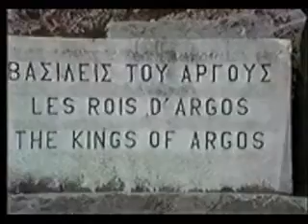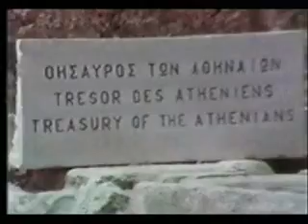Delphi Greece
Delphi in ancient times was considered the center of the known world, the place where heaven and earth met. This was the place on earth where man was closest to God. In Mythology, Delphi was the meeting place of two eagles, released by Zeus and sent in opposite directions. Where they met indicated the center of the earth. Delphi is known as the center of worship for the God Apollo, son of Zeus who embodied moral discipline and spiritual clarity